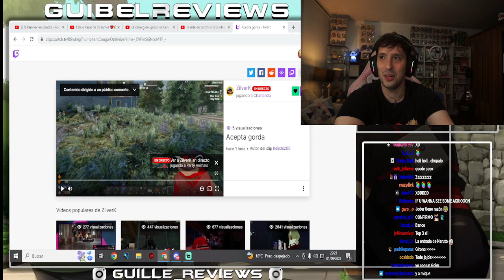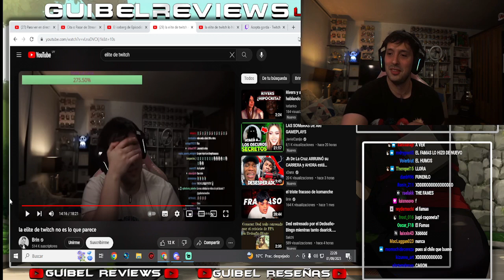Guibel resultó ser de la elite 😔